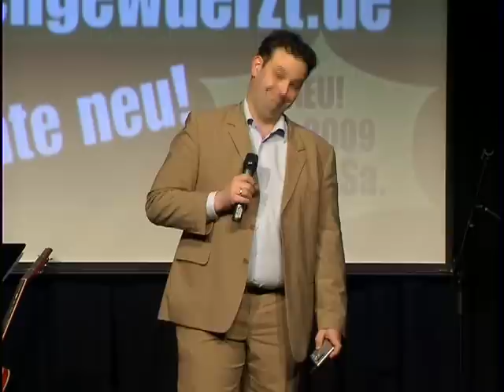René Steinberg - Mixa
René Steinerg bei Nachgewürzt am 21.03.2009 in Oberhausen